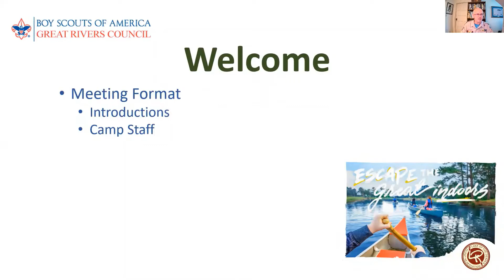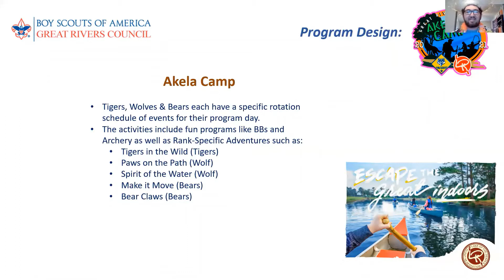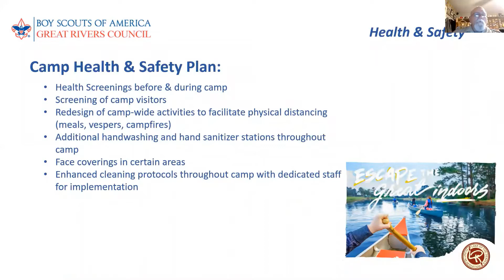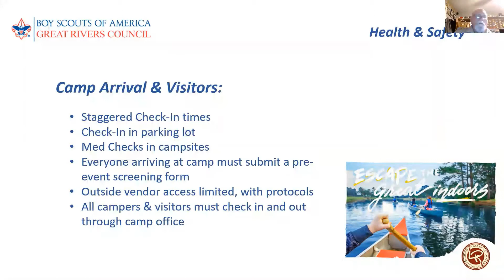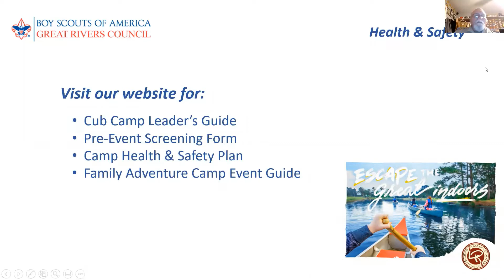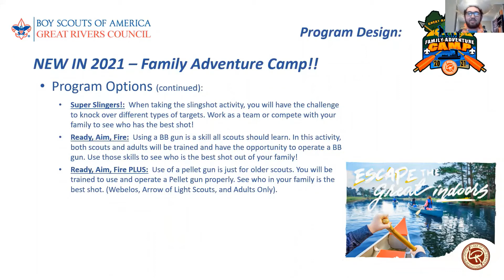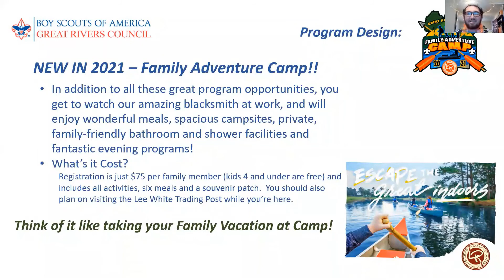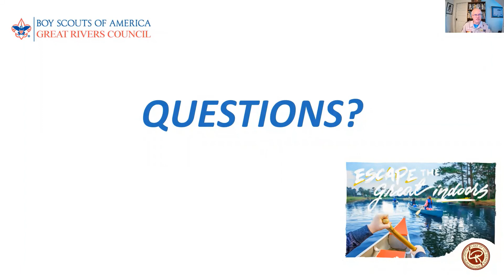2021 Cub Scout Summer Camp Program Preview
Get your Cubs ready for another amazing summer at the Lake of the Ozarks Scout Reservation!